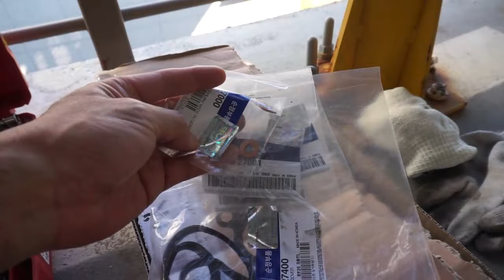싼타페CM 인젝터와 로커암커버가스켓 교환 다이하기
안녕하세요!! 베드로중고차입니다.
오늘은 자가정비관련 영상을 제작해봤습니다. 내연기관의 자동차들은 고무재질의 가스켓을 사용하므로 일정주행거리가 다다르면
경화되어 누유를 일으키기 때문에 각 기로수별 주기적인 정비와
관리가 필요합니다. 해당차량은 인젝터동와셔와 로커암커버의 누유로 인하여 자가정비로 진행된 작업입니다.
해당차량을 소유하신분들에게 도움이 될수있는 영상이였으면